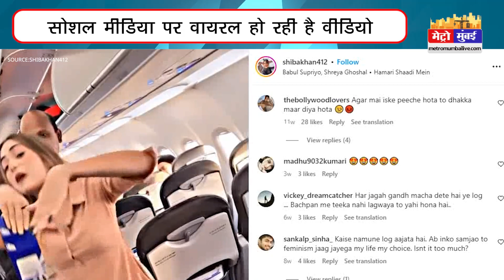मेट्रो ट्रेन छोड़ अब फ्लाइट में बनाने लगे रील, यात्री हुए परेशान।